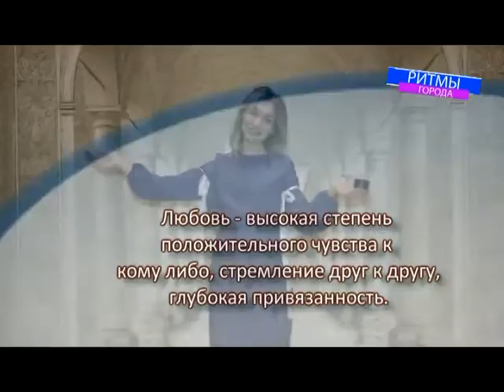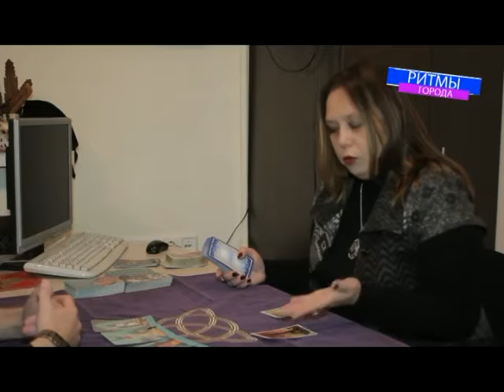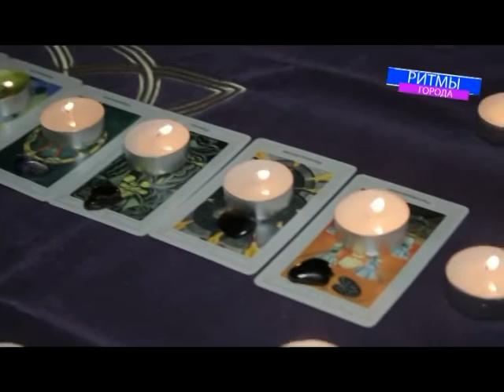Ритмы города с Сергеем Тюпаевым. Выпуск от 13 11 2016 года